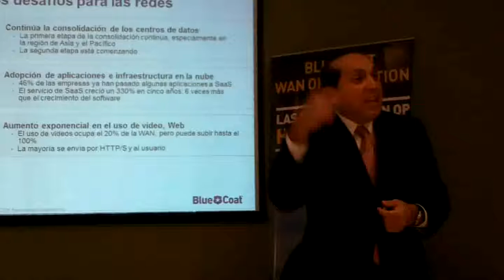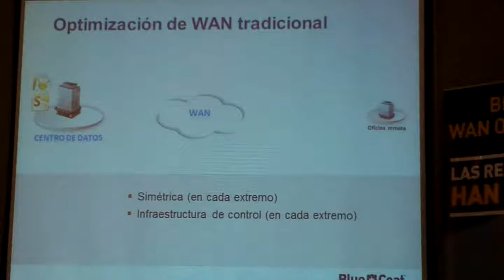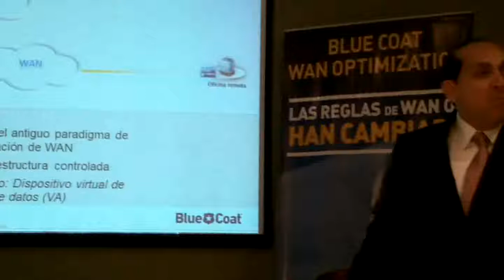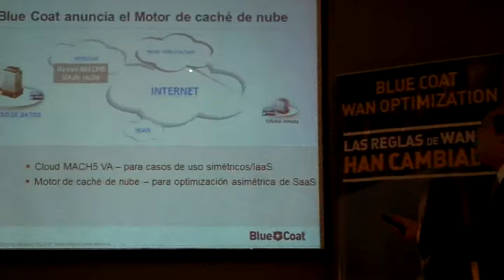Optimización WAN óptima gracias a Blue Coat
En este video podrán ver los tres nuevos productos que la empresa lanzo y anuncio en nuestro país.